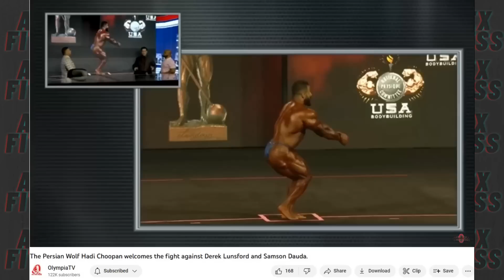صحبت های غرورآفرین داور مسترالمپیا از هادی چوپان و مردم ایران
هفته گذشته بود که من در ایسنتاگرام از تریک ال گیندی داور مسترالمپیا خواستم که نظر خودش رو در مورد هادی چوپان به من بگه تا بتونم یک ویدئوی خیلی خوب در مورد اون درست کنم، حالا جالبه که اون به همراه کریس کورمیر در جدید ترین اپیزود پادکست های مسترالمپیا tv حاضر شدن و در مورد هادی چوپان و رقبای اون صحبت کردن که صحبت های خیلی جالبی هم انجام شده و تریک به شکل فوق العاده ای هادی چوپان تعریف و تمجید میکنه

10 درصد تخفیف خرید مستقیم از سایت ایووژن آمریکا